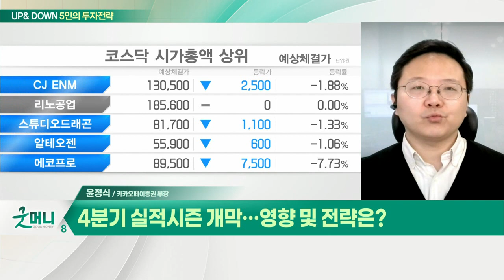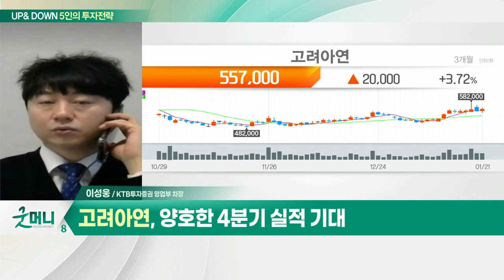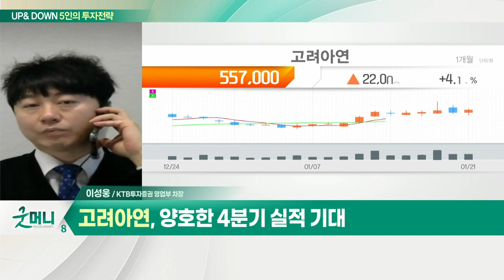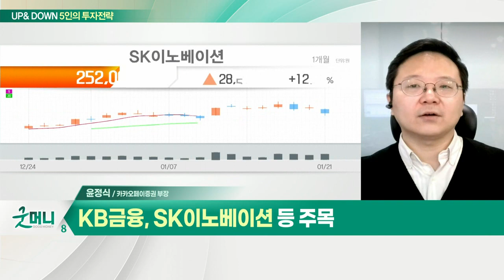고려아연... FOMC·설 연휴 앞두고 관망세 / KB금융, SK이노베이션... 4분기 실적시즌 개막_UP& DOWN 5인의 투자전략 (20220124)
Q. FOMC·설 연휴 앞두고 관망세… 전략은?
- 설 연휴 앞두고 관망세… FOMC 회의 결과 주목
- 내수 부양책 기대
- 개별종목 장세 심화 예상
- 고려아연, 양호한 4분기 실적 기대

Q. 4분기 실적시즌 개막… 영향 및 전략은?
- 코스피 제한적인 하락 전망
- 주요 기업 실적 발표 주목
- KB금융, SK이노베이션 등 주목